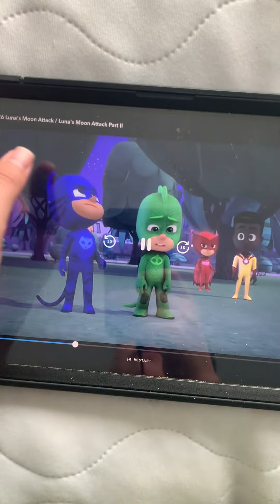Night, Ninja 🥷 Ninjalinos at the park playing soccer ⚽️ running 🏃 to his friends ￼